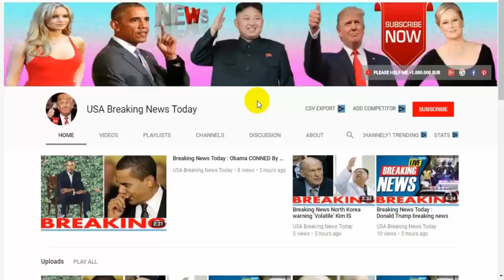Breaking News🔥 World War 3 President Assad supporters CELEBRATE after Syria airstrikes 2019